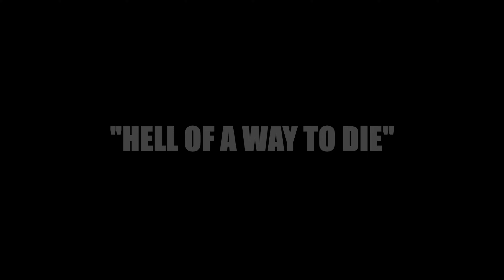TAXI SERIES - 11 - 😵 Hell Of A Way To Die ☠️🤘| GTA 5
Wanna know what one of the DUMBEST ways to die is in GTA 5? Watch until the end to find out!
Today, we let loose and total it all: the car, the locals, other cars, our savings, many things in between --- including ourselves!

Fasten your seatbelts and join the adventure - It's going to be a BUMPY RIDE!

I hope you enjoy! Stay cool, sit in the fridge 💚😎🤙